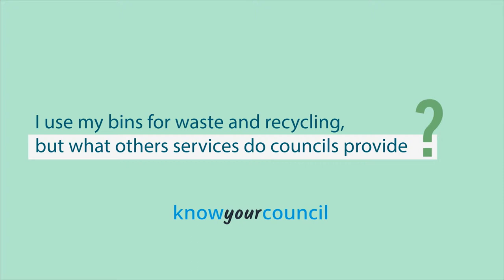Know Your Council - Waste Services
I use my bins for waste and recycling, but what other services do Councils provide?

This video explains waste services that your Local Government provides and tips on recycling.